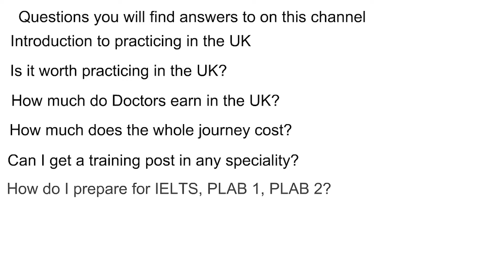Tips to renting a house in the UK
This video explains how one can easily rent a house in the UK and things to look out for when renting a house in the UK